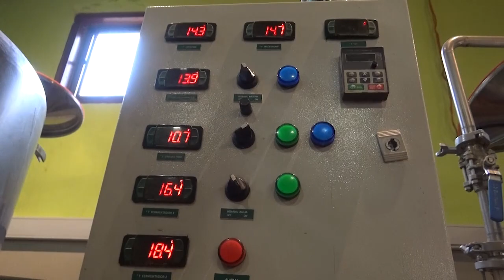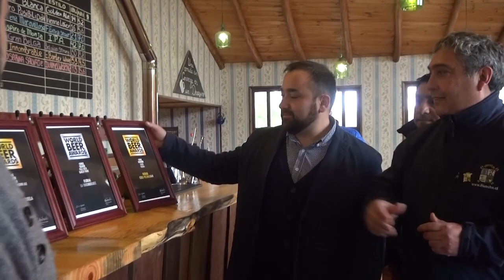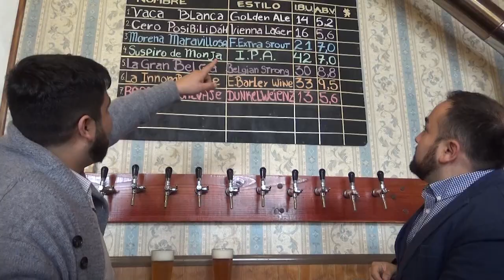Restaurant Cervecería Rural litueche